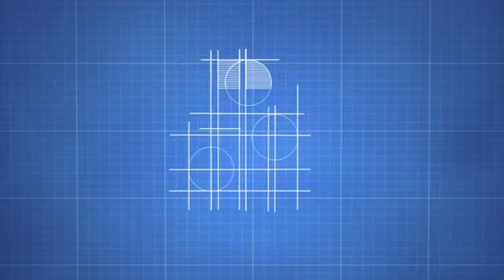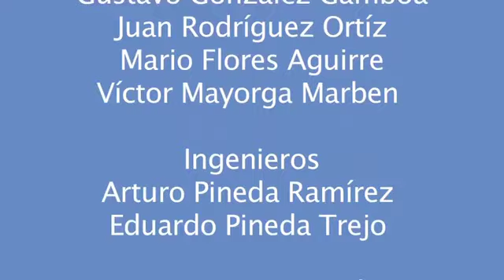Comprender nuestro tiempo en relación a la violencia de género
Cultura de igualdad de género en la UPN
Conferencia-Taller: Comprender nuestro tiempo en relación a la violencia de género.
Presenta: Dra. Elena Margarita Tapia Fonllem, Docente-Investigadora de la UPN, Unidad Ajusco Participante: Irma Saucedo González, especialista y consultora nacional e internacional en temas de violencia.

Video realizado por la Subdirección de Comunicación Audiovisual UPN 2017